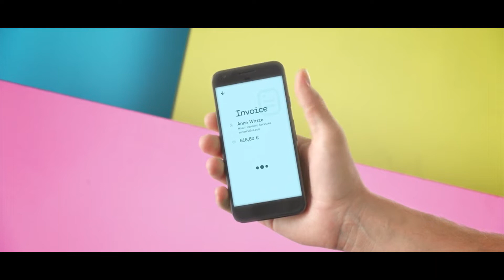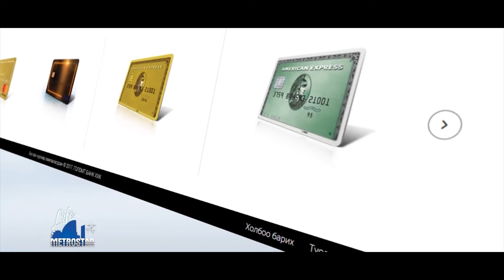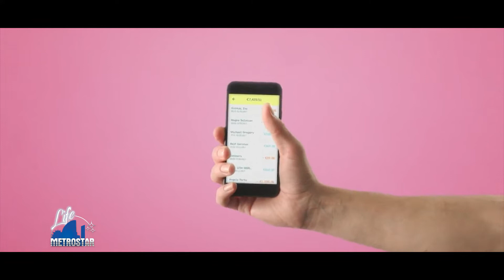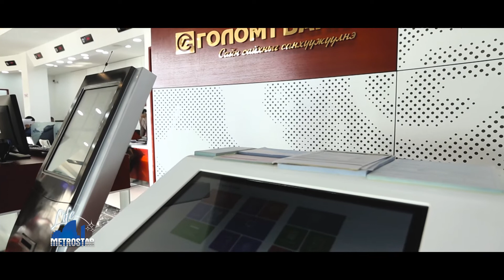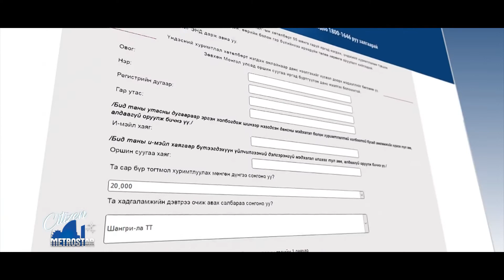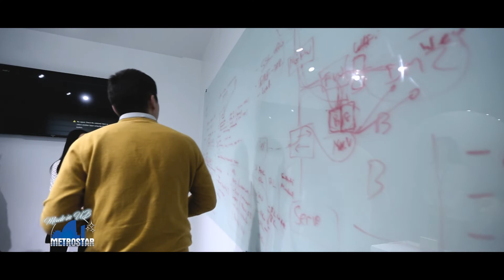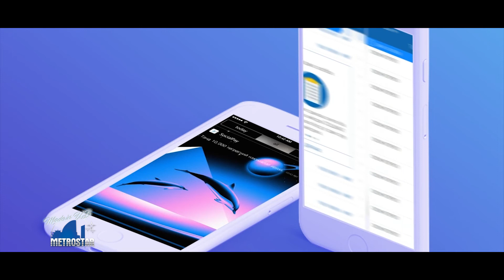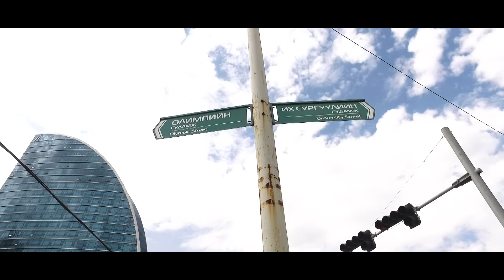Метро стар нэвтрүүлэг "Голомт" банкыг онцоллоо.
Техник технологийн хурдацтай хөл зэрэгцэн яваа дэлхийн
хүчирхэг банкууд харилцагчиддаа хэзээ ч, хаанаас ч банкны үйлчилгээг авах боломжийг дижитал банкны үйлчилгээгээр дамжуулан олгож байна. Дэлхийн жишиг Монголын банк болох алсын харааг тээн яваа Голомт банк нь Дижитал банкны үйлчилгээг үйл ажиллагаандаа нэвтрүүлсэн анхны банк юм. Метро стар нэвтрүүлэг Голомт банкны шинэлэг үйл ажиллагааг онцоллоо.